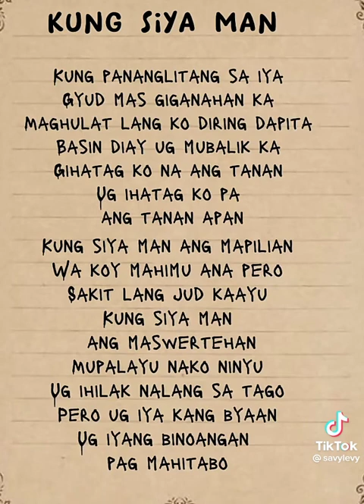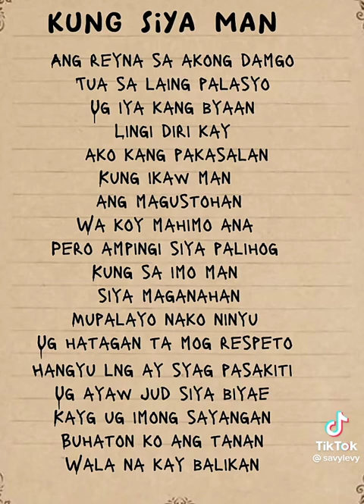Kung siya man - TJ Monterde lyrics